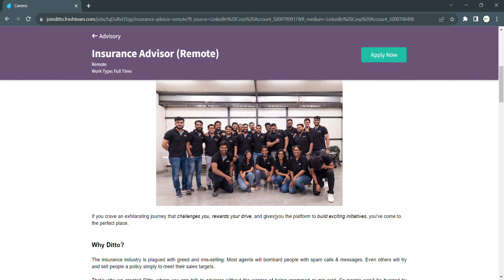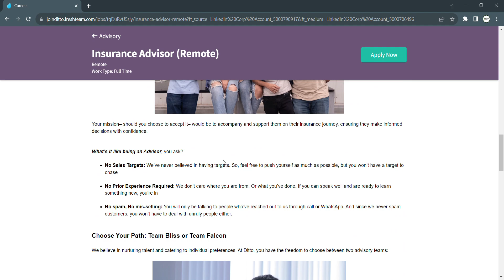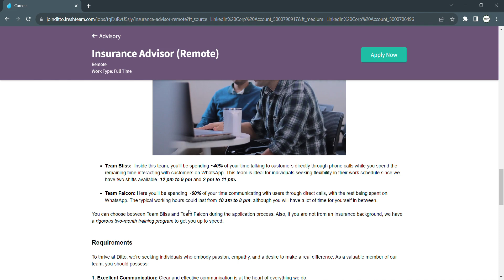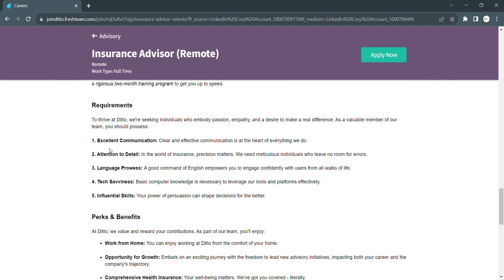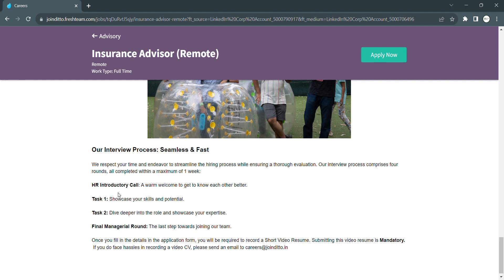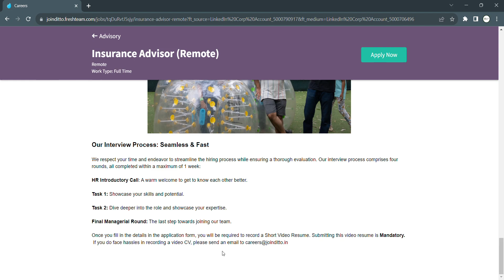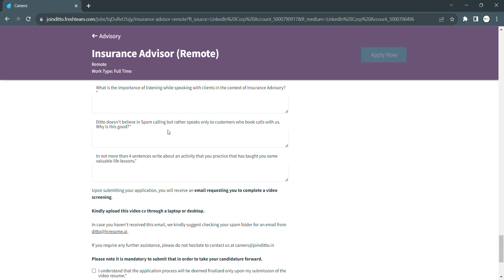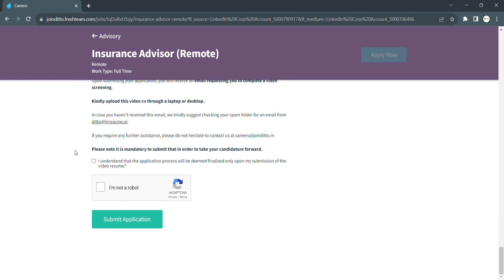Remote Jobs | WORK FROM HOME | 48,000 SALARY | INSURANCE ADVISIOR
Essential Jobs--choose the job that you enjoy!
Finding a job that fits your skills and experience and preparing for the recruitment process can be challenging. But we are here to specialize in middle and upper-level management positions in different industries, and their service area includes not only Indian companies but also multinational businesses our mission is to help people get jobs

Requirements

To thrive at Ditto, we're seeking individuals who embody passion, empathy, and a desire to make a real difference. As a valuable member of our team, you should possess:

1. Excellent Communication: Clear and effective communication is at the heart of everything we do.

2. Attention to Detail: In the world of insurance, precision matters. We need meticulous individuals who leave no room for errors.

3. Language Prowess: A good command of English empowers you to engage confidently with users from all walks of life.

4. Tech Savviness: Basic computer knowledge is necessary to leverage our tools and platforms effectively.

5. Influential Skills: Your power of persuasion can shape decisions for the better.

Perks & Benefits

At Ditto, we value and reward your contributions. As part of our team, you'll enjoy:

Work from Home: You can enjoy working at Ditto from the comfort of your home.

Our Interview Process: Seamless & Fast

We respect your time and endeavor to streamline the hiring process while ensuring a thorough evaluation. Our interview process comprises four rounds, all completed within a maximum of 1 week:

HR Introductory Call: A warm welcome to get to know each other better.

Task 1: Showcase your skills and potential.

Task 2: Dive deeper into the role and showcase your expertise.

Final Managerial Round: The last step towards joining our team.

Once you fill in the details in the application form, you will be required to record a Short Video Resume. Submitting this video resume is Mandatory.

Opportunity for Growth: Embark on an exciting journey with the freedom to lead new advisory initiatives, impacting both your career and the company's trajectory.

Comprehensive Health Insurance: Your well-being matters. We've got you covered - literally.

Competitive Compensation: A competitive CTC of 4.5LPA (Fixed) with additional incentives based on performance. The median salary of our advisors post-training tallies up to Rs. 43,000 a month.

Wellness leaves: Take a break when you need it. No questions asked. Your mental health is a priority to us!

Off-sites & Events: We play hard as well as work hard. Join us for some fun and games after hours.